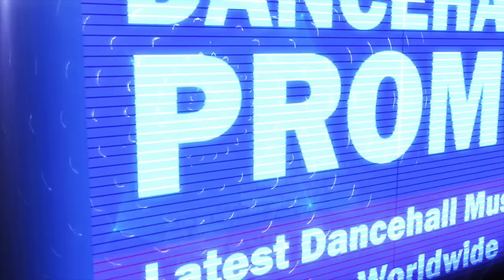Maxx Revenue - Better Than Friend (Raw) June 2017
Dj Perf Records.

Dancehallpromo.com